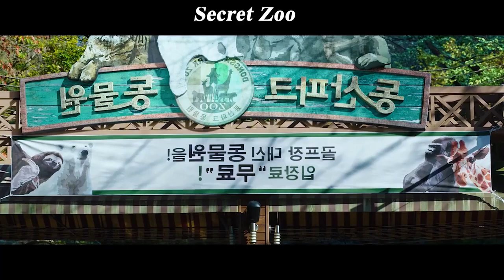Polar Bear Drinking Coke and Gorilla Robbing a Grocery Store in a Close-down Zoo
Summary:A lawyer is suckered into running a zoo that has sold most of its animals.

【Violet Movie】 People Eat Opulent Banquet but Fall into the next Floor, the Greedier the Worse